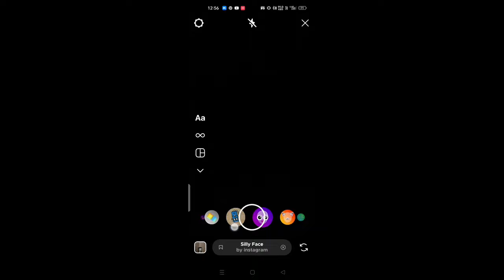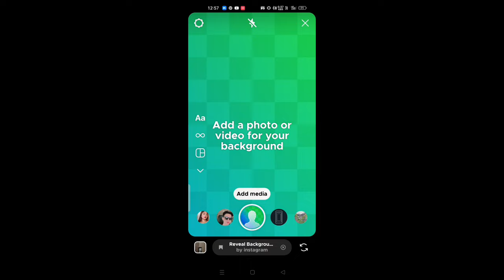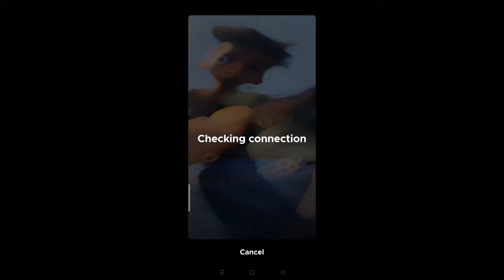Instagram Live Par Video Kaise Lagaye| Instagram Live Par Gallery Ke Video Kaise Lagaye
Sub.✅.

Any issues massage me on instagram
Instagram I'd LINK plzz follow

___(My information)

My name
Utkarsh sahu

My city_____
Narsinghpur { madhaya pradesh}
India